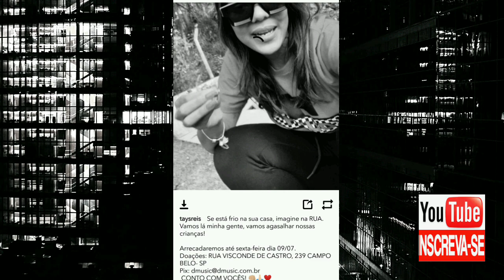BIEL DORME NO COLO DA TAYS / ELA RESPONDE SE BIEL VAI PARTICIPAR DO CLIPE!!!😍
TODOS OS DIAS TEM ACHADINHOS 🥰
 BIEL APROVEITA PARA TIRAR UM SONINHO NO COLO DA TATÁ, TAYS RESPONDE SEUS FÃS.